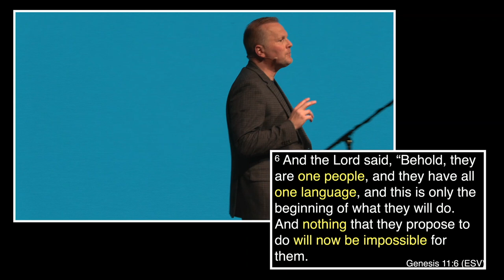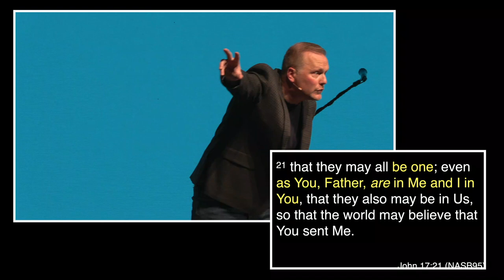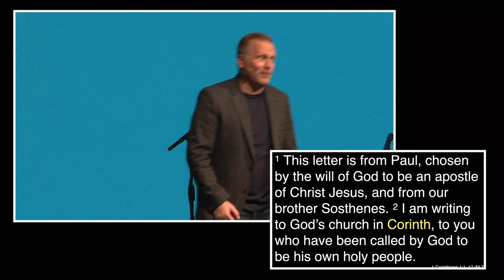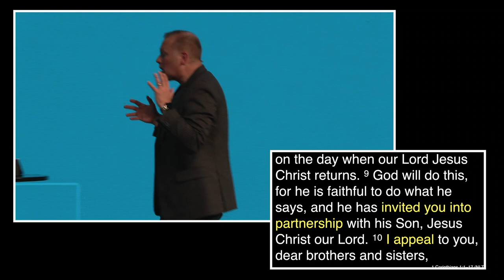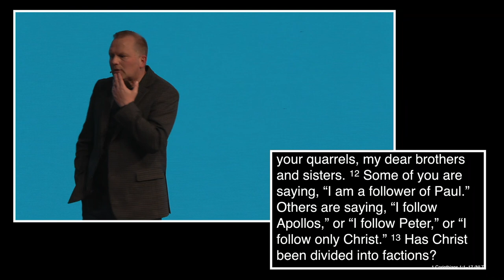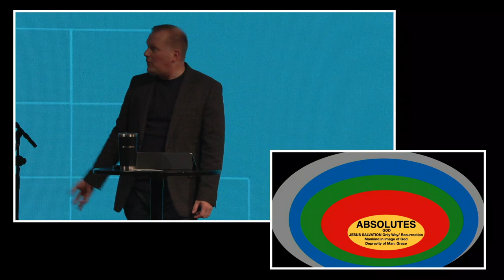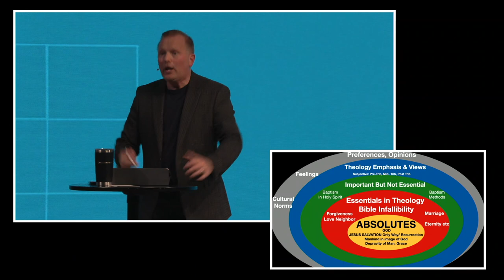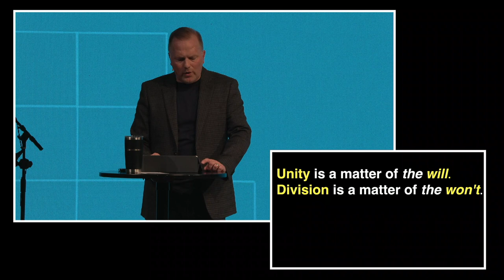Dwelling Together in Unity